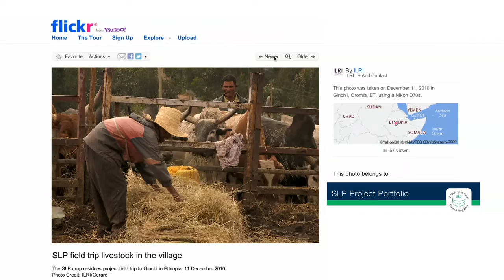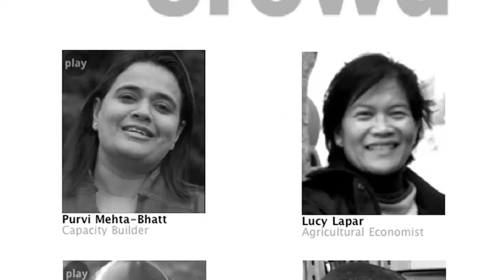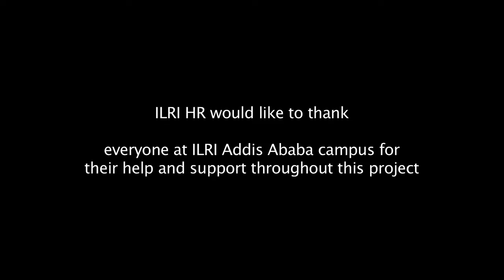Introducing the ILRI campus in Ethiopia: The facilities and the people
This short film introduces some of the people, hosted institutions and facilities at the ILRI Addis Ababa campus.